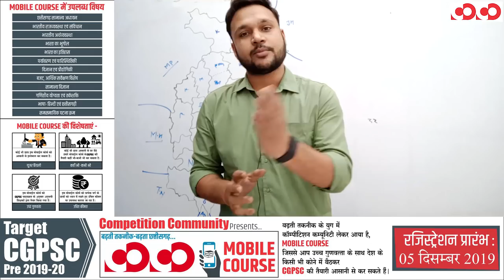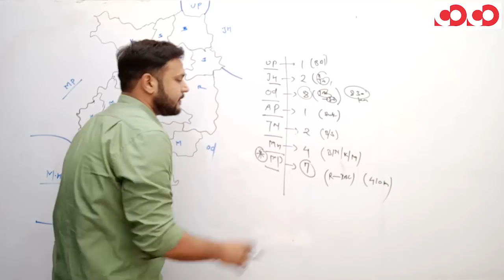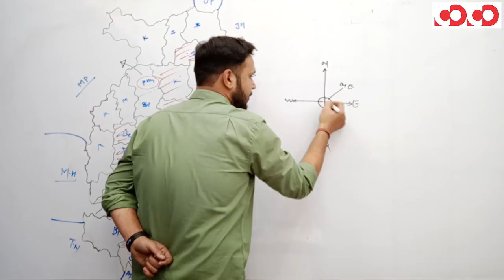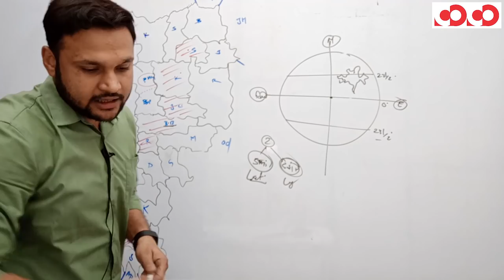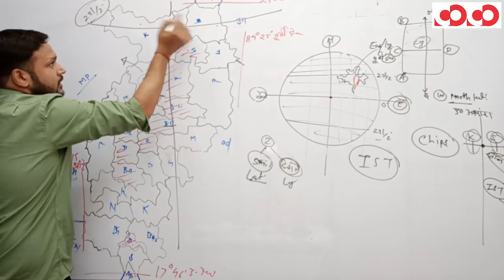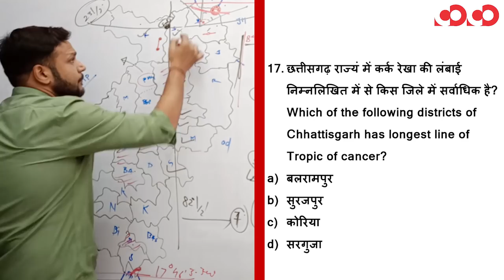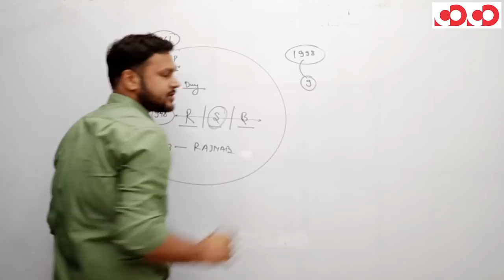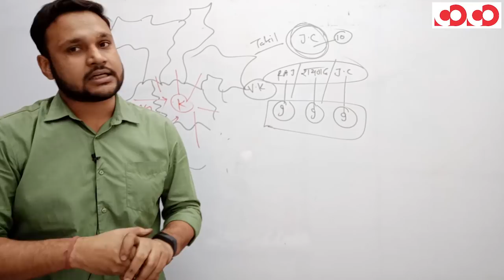छत्तीसगढ़ सामान्य अध्ययन || Part-3 A || FTR-2 || MCQs || 40 मिनट 25 प्रश्न (Next 10 Que In Part-3 B)